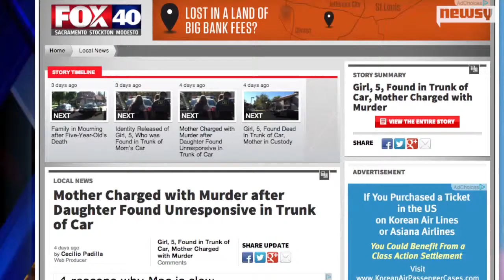Mother charged in death of Sacramento 5 year old